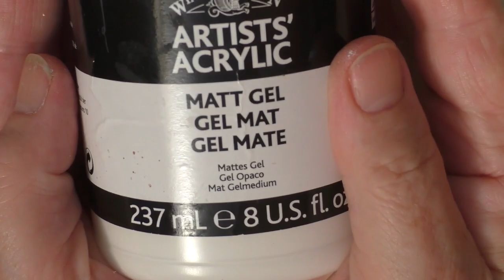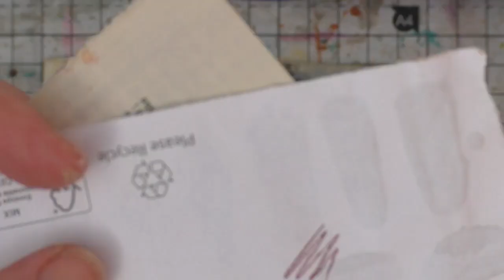PAGES IN MY MINI JOURNAL - using scraps, paint and found words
In this video I work on two pages in one of the mini journals I recently made from a cereal box and use scrap paper for collage on the pages as well as paint and found words.

My Shop (Closed for the time-being)